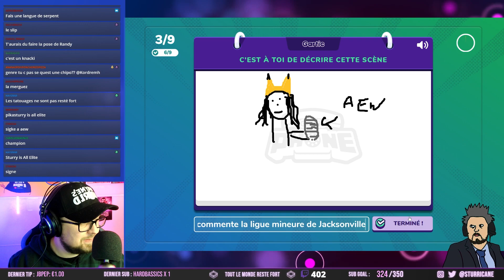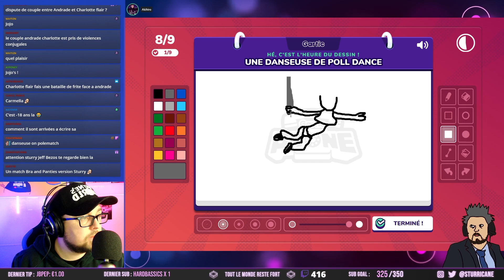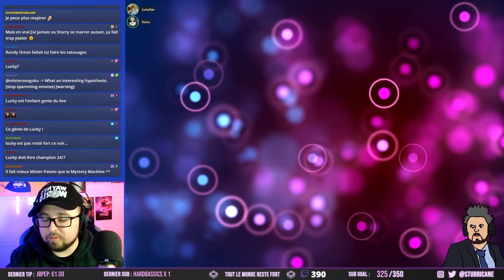[GartiC FUN] UN PIQUE-NIQUE TOURNE MAL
Une session Gartic Phone en compagnie de Ludivine, Jérôme (kessadone), Daykerion, Traffalgar, AnthoTheKid, ViandoCX, AkihiroPanda et le MVP "Lucky Star"